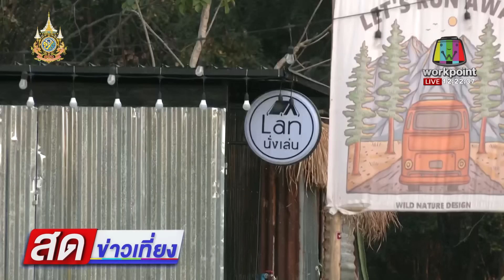“กัน จอมพลัง” ลุยเปิดข้อมูลเหยื่อแก๊งทรชน l สดข่าวเที่ยง l 19 ม.ค.67